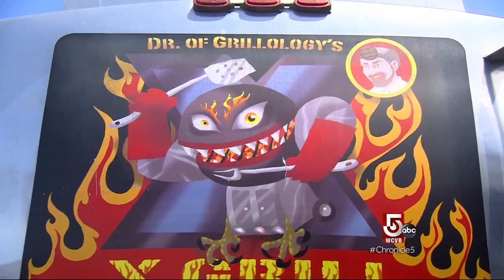‘Dr. of Grillology’ shows off his oil truck turned grill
Check out this old oil tanker retrofitted into the biggest rolling grill you’ve ever seen!